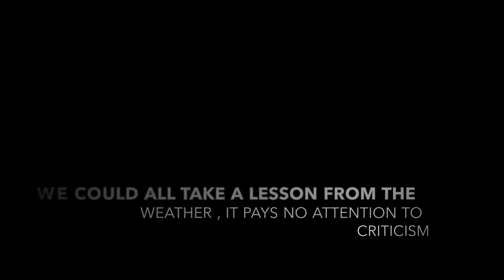Awesome mausam and Bike ride || Deoria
It was a great evening with windy and cloudy climate. Mind relaxing ride.
Edited :- go pro quick app
Device :- iPhone 12
Location:- rampur heeraman to Deoria city.